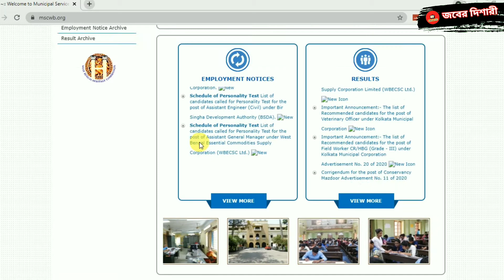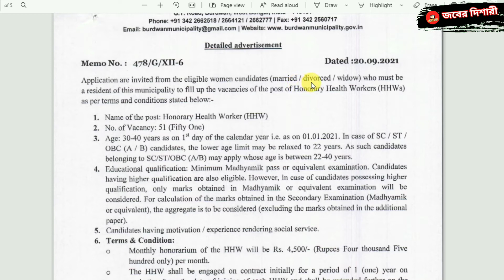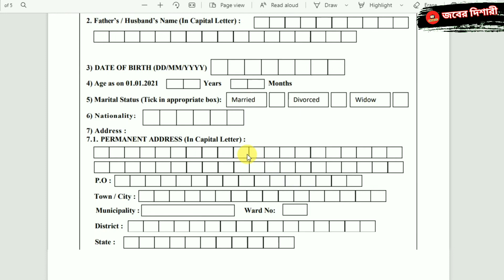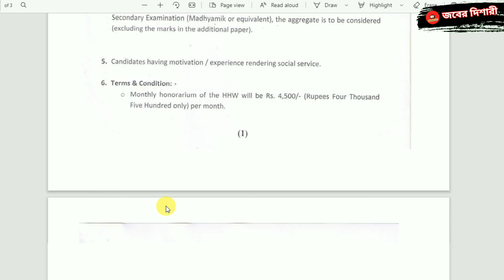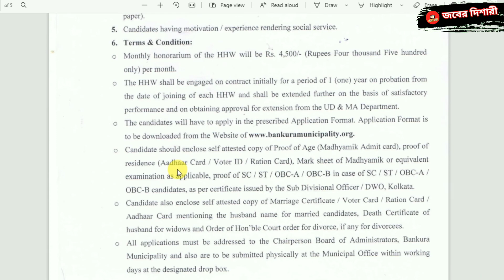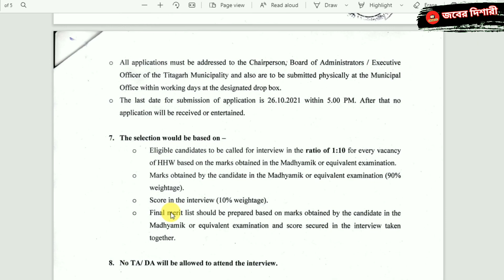West Bengal Municipal Corporation Recruitment 2021 | রাজ্যের পৌরসভাগুলিতে স্বাস্থ্য কর্মী নিয়োগ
In this videos i discuss about West Bengal Municipal Corporation Recruitment 2021 ( রাজ্যের পৌরসভাগুলিতে স্বাস্থ্য কর্মী নিয়োগ ). West Bengal Municipal Service Commission  has Recently Invited to Offline Application Form for the Post of  West Bengal District Health Worker (HHW) Recruitment 2021. Those Candidates Who are Interested to this Vacancy and Have All Eligibility Criteria Can Read the Full Notification Before Apply Online. All The Job Aspirants are Here by Informed That Recruitment of health workers in West Bengal Municipality Released a Job Notification for post the recruitment of Honorary Health Worker (HHW) . so we are Requesting to see all The Information Carefully Before You Can Proceed. Get Free jobs alert , india govt jobs, Sarkari Naukri  & Sarkari Results notification through our youtube channel jober dishari. If you Are Eligible Then You Can Apply On Or Before 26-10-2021
Interested and eligible candidates should watch the video in full before applying.

     🔥 Must Watch for Jobseekers:-

🔥চাকরী সংক্রান্ত বিজ্ঞপ্তির পিডিএফ গুলি আমাদের টেলিগ্রাম চ্যানেলে দেওয়া হয়।

In this video I have covered the entire topics as follows:
1. Classification of Honorary Health Worker vacancy 2021,
2.  Scale of Pay
3. Age limit for WB Honorary Health Worker
4. Educational Qualification/ Essential Qualification
5. Documents required for recruitment of health workers in West Bengal Municipality
6. Mode of Selection
7. Importants Dates of health workers or Asha kormi in West Bengal

About Us: Jober Dishari is bengali Jobs update youtube channel,where i am updating Government Jobs,Private Jobs and Some intersting videos. If you want to join our community then subscribe to our channel to get all notification  of different types of government jobs recruitments.This Education channel provides updates of ssc jobs, psc jobs, wbcs jobs, rail jobs, bank jobs and all type Group-C, Group-D, Clarks jobs